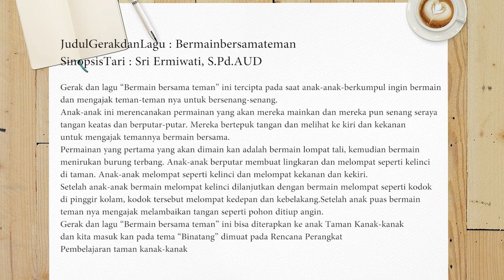Porseni IGTK - PGRI Rokan Hulu JUARA 1 Kategori Lomba Gerak dan Lagu "BERMAIN BERSAMA TEMAN"